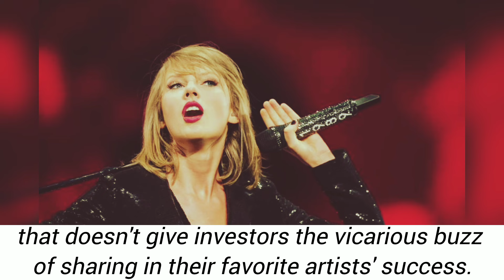Want to invest in Taylor Swift and Beyoncé? Now you can.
Video Voice Voice From Elevenlabs.io voice over

website Video Information- From Google Video/ Image Present- From Instagram